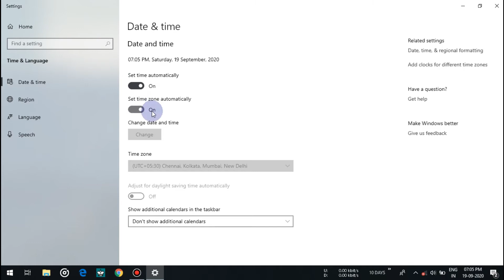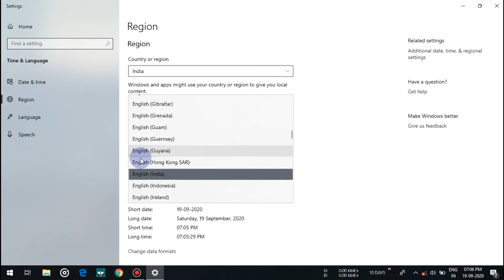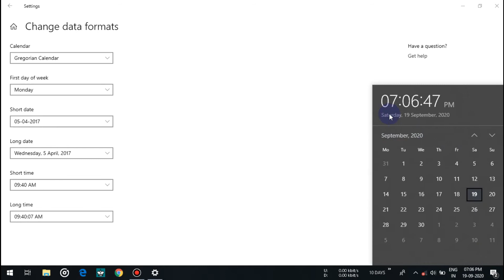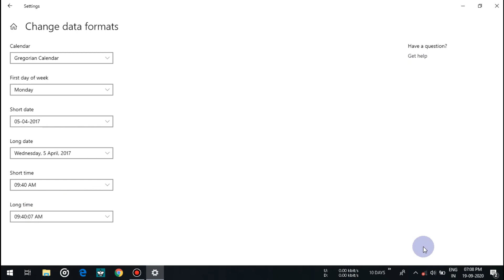Change Default Time And Date Format/Style In Windows 10 | 10 Days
In this video I'll show you how you can customize your default date and time format or date and time style in windows 10.
Viewing time and date in default format can sometimes be confusing, so you may wonder how you can change it.
Don't worry, by following the steps shown in the video you can customize date and time format easily.
You can set whatever option/style you want to.